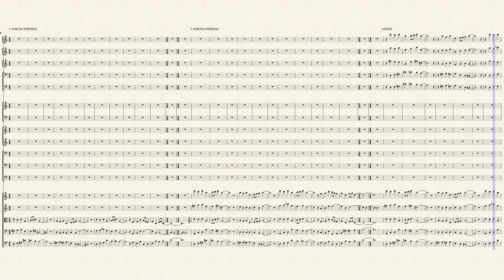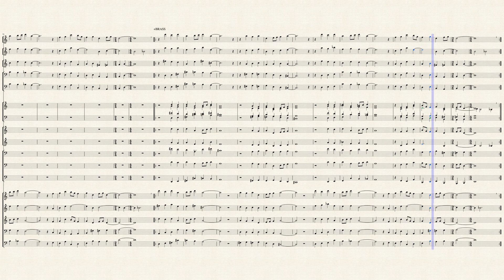Ryuichi Sakamoto - Untitled 01 - IV. Salvation (orchestral score)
坂本龍一 - Untitled 01
4th Movement - Salvation

from DISCORD (1997)
or Playing The Orchestra 1997 "f"

Composed by Ryuichi Sakamoto

この楽譜は原曲に忠実なものではなく、テーマの各変奏を全体から抜き出して任意に並べた簡略版です。リピート回数も短縮してあります。ティンパニなどの楽器も入っていません。

13小節の繰り返しですが、本来は、木管と金管のフレーズのお尻のタイが次の小節の頭に食い込み、完全に無音になることなく滑らかにカノンが進行していきます。しかしMuseScoreでは、一箇所のブレス記号の休止時間が全パートに反映されてしまうため、いったん完全に無音になります。

金管楽器の上部に記されている大譜表の担当楽器が分からなかったため、便宜的にハープを設定しました。木管と金管の各パートも詳細が不明なため、鳴っている楽器は不正確なものです。特に移高楽器のパートは、原曲とは異なるオクターブで鳴っている可能性があります。ご注意ください。（また、各声部を聴き取りやすくするために極端な定位にしてあります。）

オーケストラのスコアを読むのは今回が初めてでした。そのため常識に欠けた打ち込みになっているかと思われますが、初学者の習作ということで、ご寛恕ください…。

This score was made with MuseScore, a free app for notation.